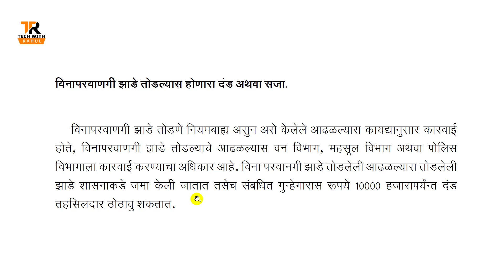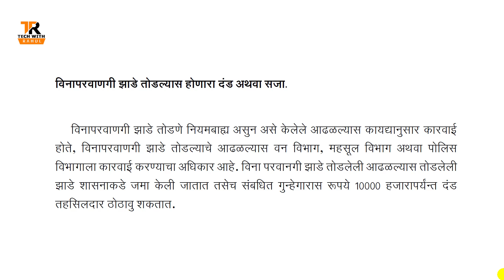बांधावरील तसेच शेतामधील झाडे तोडण्याबाबतचा कायदा व पुर्वपरवाणगी.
बांधावरील तसेच शेतामधील फळझाडे असतील किंवा इतर संरक्षीत झाडे असतील ते छाटण्याबाबत अथवा तोडण्याबाबत लागणाऱ्या कायदेशीर पुर्वपरवाणगीबाबत या व्हिडीओमंध्ये आपल्यासाठी माहिती दिलेली आहे.

चॅनल ला फॉलो करा
1] Facebook